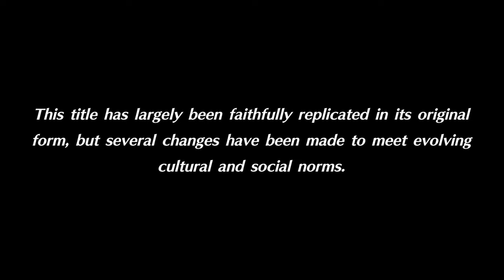Final Fantasy Legend II [1]: Searching for Dad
Our character gets woke by his father in the night...only to be given a strange trinket.  His father then goes out the window and we don't see him for a decade.  Now we are technically old enough to go out on our own!  So, off to find our Dad...oh and maybe those MAGI everyone are talking about!